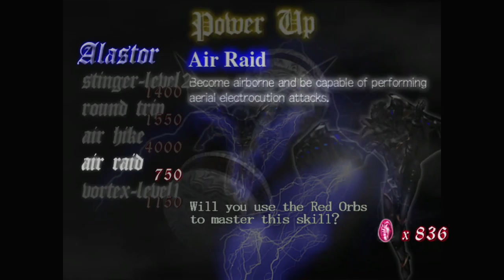DEVIL MAY CRY HD Walkthrough - PART 3 - DESTROYER OF ARDOR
DEVIL MAY CRY HD Gameplay Walkthrough Part 3 includes the chapter...

Destroyer Of Ardor

This walkthrough for DEVIL MAY CRY HD available on the PC, Nintendo Switch, PlayStation 3, PlayStation 4, Xbox One, PlayStation 5, Xbox Series X|S and Xbox 360 will include the Full Game, Main Campaign, Story Missions, Side Missions, Collectibles, Cutscenes, Gameplay and Ending.

Devil May Cry is a 2001 gothic action-adventure game developed by Capcom Production Studio 4 and published by Capcom. Released from August to December, originally for the PlayStation 2, it is the first installment in the Devil May Cry series. Set in modern times on the fictional Mallet Island, the story centers on Dante, a demon hunter who uses his business to carry out a lifelong vendetta against all demons. He meets a woman named Trish who takes him on a journey to defeat the demon lord Mundus, who is responsible for the deaths of Dante's brother and mother. The story is told primarily through a mixture of cutscenes, which use the game engine and several pre-rendered full motion videos. The game is very loosely based on the Italian poem Divine Comedy by the use of allusions, including the game's protagonist Dante (named after Dante Alighieri) and other characters like Trish (Beatrice Portinari) and Vergil (Virgil).

The game was originally conceived by Capcom developers as Resident Evil 4. Due to the staff feeling it would not fit the Resident Evil franchise, the project became its own title. Several gameplay elements were also inspired by a bug found in Onimusha: Warlords. Devil May Cry received prominent coverage in the video game media due to the impact it had in the action-adventure genre, its high difficulty, and the high overall scores given to it by professional reviewers. The game has sold more than three million copies, spawned multiple sequels and a prequel, and is considered among the greatest video games of all time.